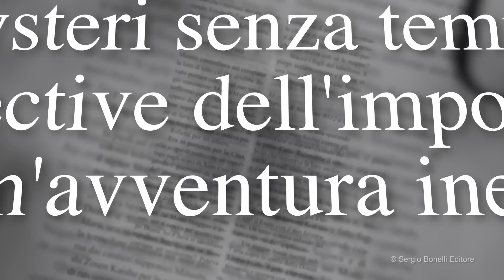Martin Mystère - La donna leopardo: il trailer!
Dal 29 luglio appuntamento in edicola con La Donna Leopardo, romanzo di Andrea Carlo Cappi, dal personaggio creato da Alfredo Castelli.

Video: Alex Dante

Martin Mystère, Diana Lombard e Java in una corsa contro il tempo per fermare una minaccia dimenticata.
Diecimila anni fa: al termine della guerra fra Atlantide e Mu, il mondo affronta la distruzione totale. Xiwa Nagmu detta "Donna Leopardo", audace guerriera muviana, si ritira in una grotta per collaudare lo Strumento, una tecnologia mai sperimentata prima che potrebbe cambiare il corso della storia.
Anni Trenta, in Cina: uno scienziato giapponese costringe un avventuriero italiano ad aiutarlo a recuperare lo Strumento, con cui l'Impero del Sol Levante potrebbe dominare il mondo. Ma non tutto andrà come previsto.
Anni Ottanta, negli USA: un giovane e ambizioso informatico e un ex-agente nazista si mettono sulle tracce dello Strumento. Convinti che Martin Mystère ne sia in possesso, per impadronirsene sono pronti a ucciderlo. È in gioco il controllo di un potere incredibile e potenzialmente devastante. Ma il detective dell'impossibile ne è ancora all'oscuro.